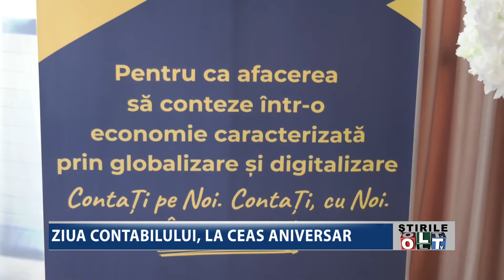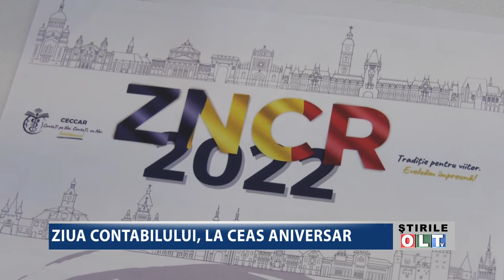ZIUA CONTABILULUI LA CEAS ANIVERSAR 1307